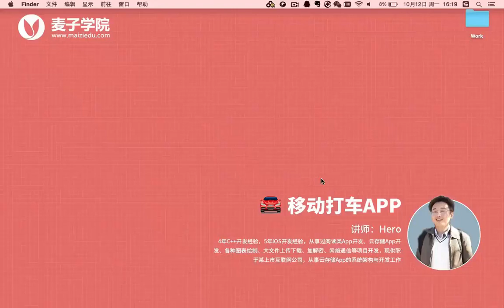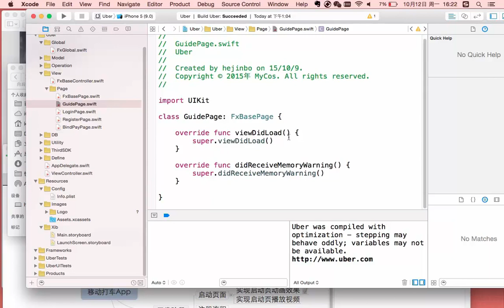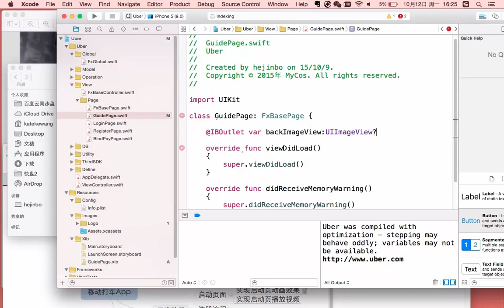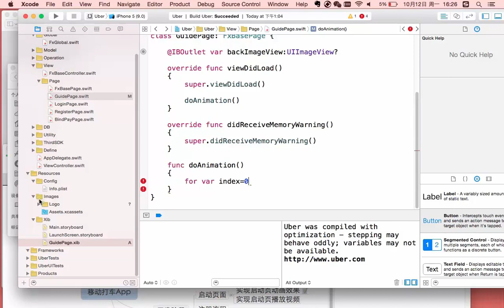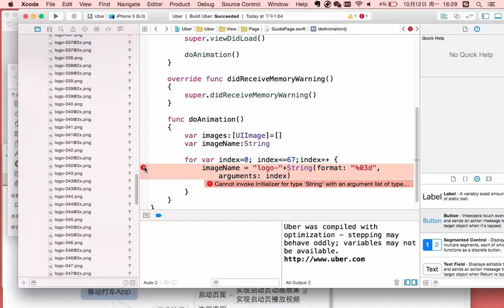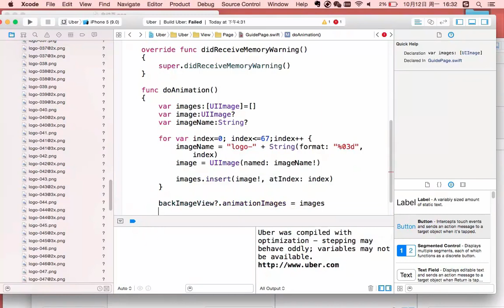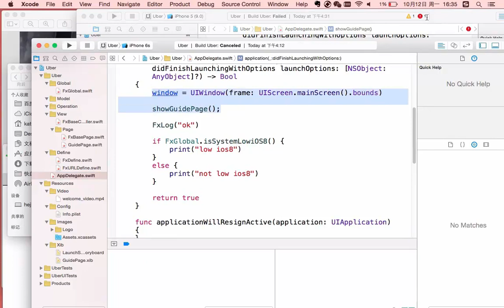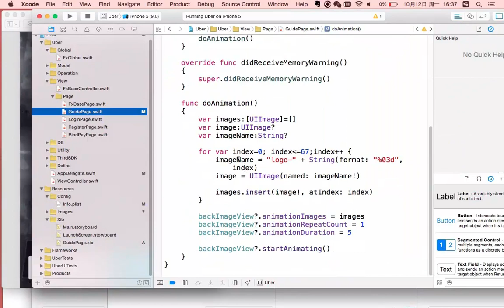移动打车App5 实现启动页动画效果